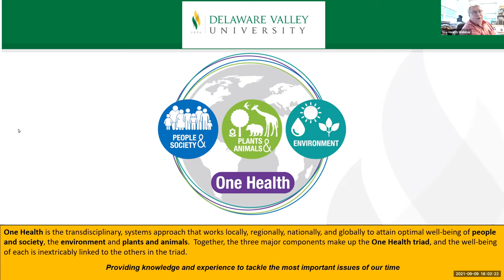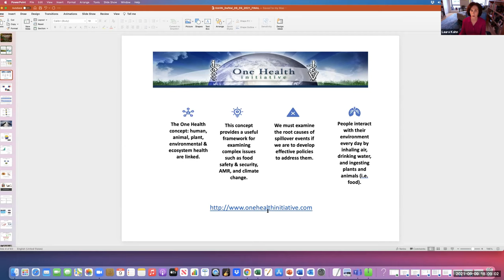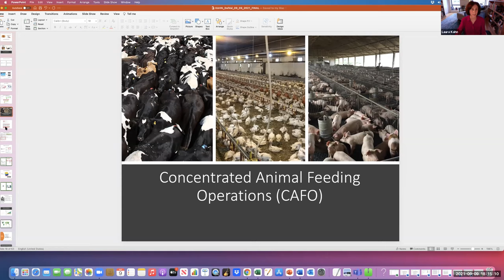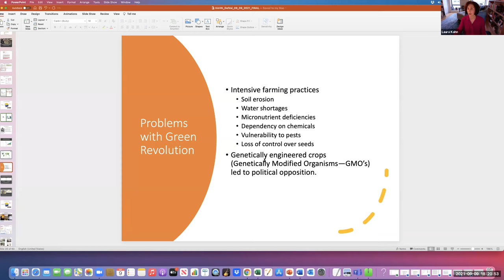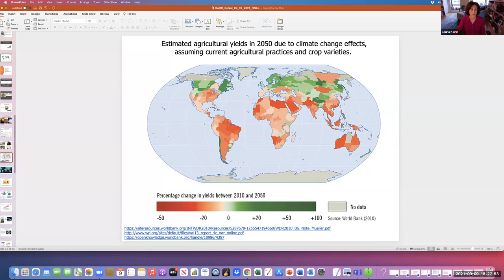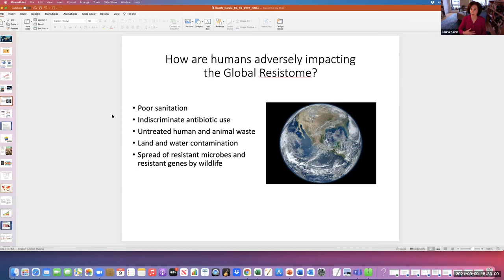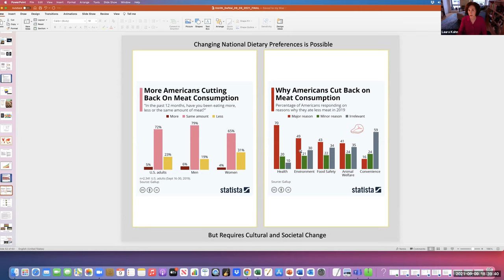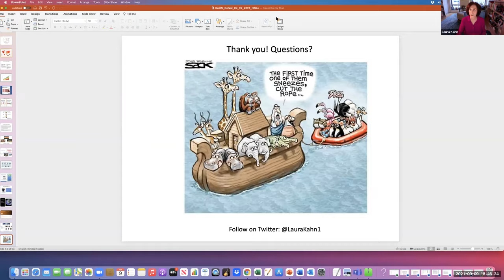"Food Safety, Antimicrobial Resistance, and Climate Change” by Dr.Laura Kahn